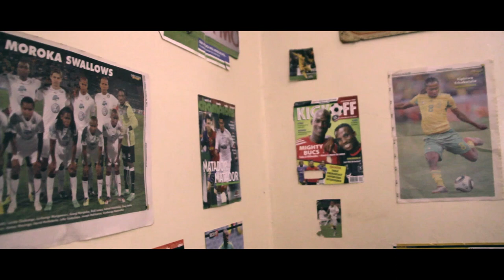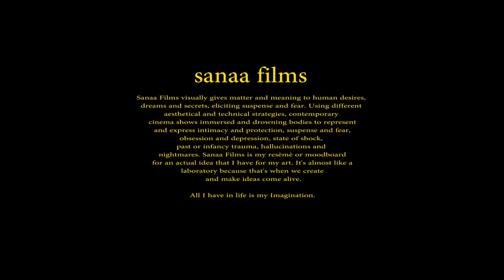BLACK BOY FLY, a film by Sanaa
A story about a boy who has aspirations of playing professional football. This film is inspired by Moroka Swallows commonly known as "The Dube Birds", a legendary South African Team founded in 1947.

The team itself was relegated from the Premier Soccer League to now playing in the SAFA Second Division League. This story had me thinking that the bird that dares to fall is the bird that learns to fly. Siyabulela Makhubalo will fly SKY HIGH to achieve his dreams.

Directed and Written by Sanaa.